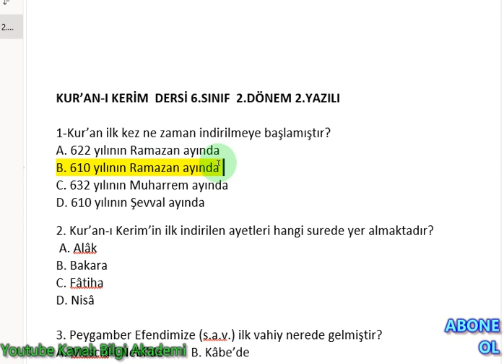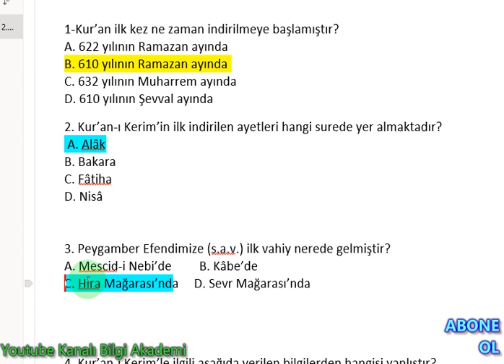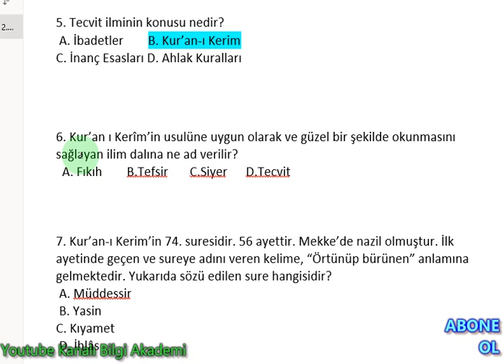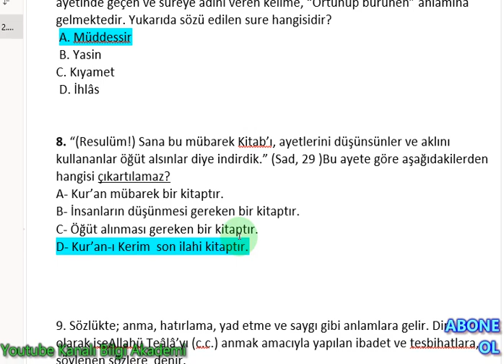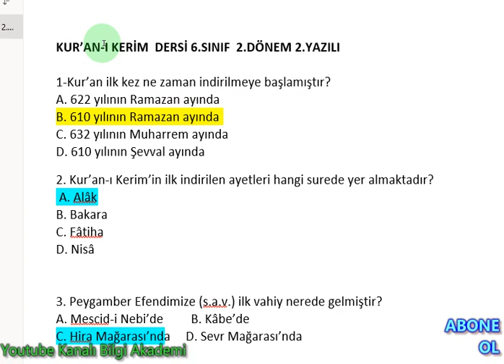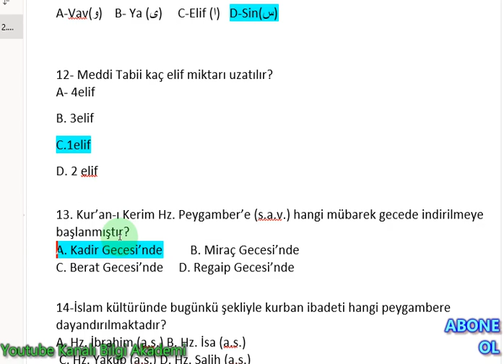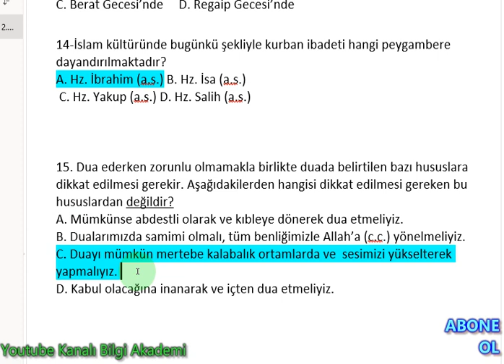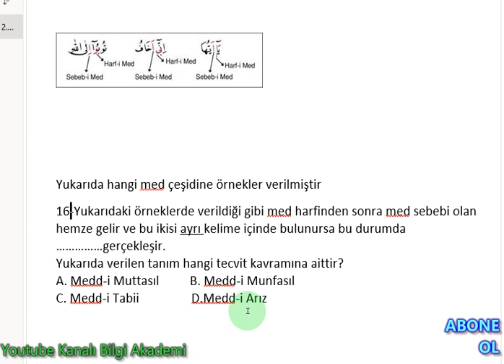6.SINIF KURANI KERİM 2.DÖNEM 2.YAZILI SORULARI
6.SINIF KURANI KERİM 2.DÖNEM 2.YAZILI SORULARI